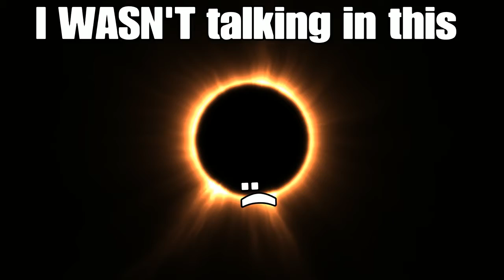Fortnite Battle Royale Solo Dolo